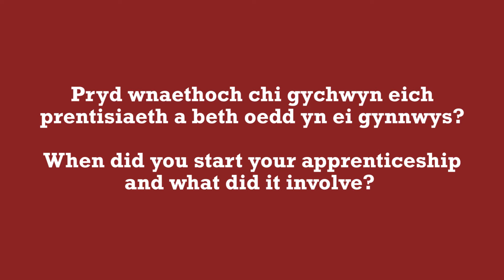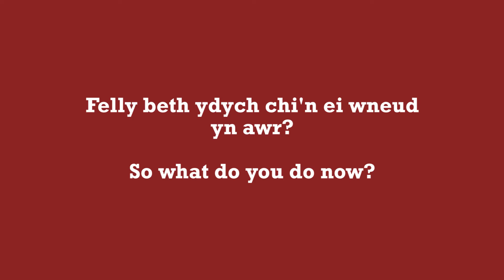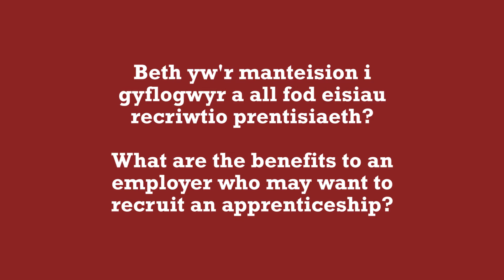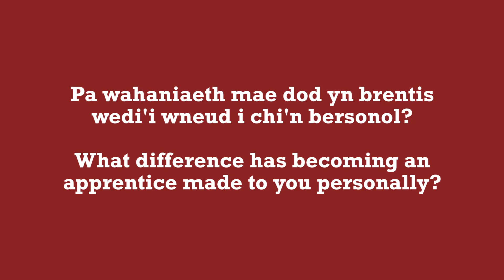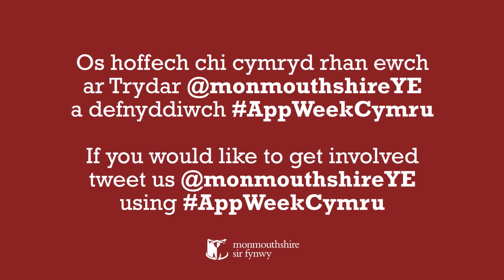Celebrating National Apprenticeship Week - Jem Jones